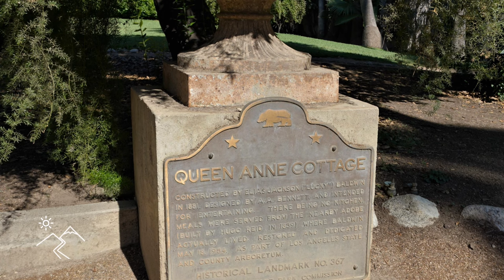STOP 12- THE ROAD TO BELLEVILLE (LUCKY BALDWIN MINE)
THIS IS THE STORY OF THE BALDWIN MINE AND THE CALIFORNIA PIONEER ELIAS JACKSON (LUCKY) BALDWIN